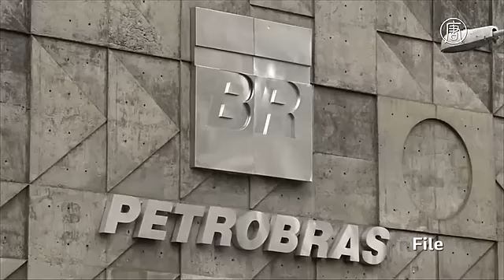Бразилия: в нескольких городах начались масштабные протесты (новости)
Бразилия: в нескольких городах начались масштабные протесты. Сразу в нескольких крупных городах Бразилии, включая столицу и Сан-Паулу, 16 марта снова вспыхнули протесты. Люди вышли с требованием к президенту Дилме Русеф уйти в отставку. Народное недовольство было вызвано тем, что глава государства назначила своего предшественника Луиса Инасиу Лулу да Силву новым главой президентской администрации. Это произошло несмотря на то, что да Силва замешан в коррупционном скандале вокруг нефтяной государственной компании Petrobras.

Оппоненты Русеф обвиняют её в том, что она пытается оградить своего соратника от обвинений в отмывании денег. После назначения привлекать к ответственности да Силву может только Верховный суд.

В Сан-Паулу люди вышли на главную улицу города. В минувшее воскресенье здесь также собирались сотни тысяч человек на общенациональную забастовку. В общей сложности по всей стране в ней принял участие миллион человек.

[протестующая]:
«Лулу нельзя назначать министром, его надо отправить в тюрьму. Я устала, я не полицейский, я жительница Бразилии, которая устала от коррупции».

[протестующая]:
«Грабёж, коррупция, это диверсия, настоящая диверсия. Мы не клоуны. Бразилия заслуживает лучшего».

Сама Русеф объявила, что Лула был назначен благодаря его опыту в достижении финансовой стабильности и борьбе с инфляцией.

При этом оппозиция опасается, что политик, который, в прошлом призывал увеличить государственные расходы, чтобы страна вышла из рецессии, может убедить Русеф отказаться от мер экономии. Она также заявляет, что в новой должности экс-президент может предотвратить процедуру импичмента Дилмы Русеф, воспользовавшись своим опытом и влиянием.